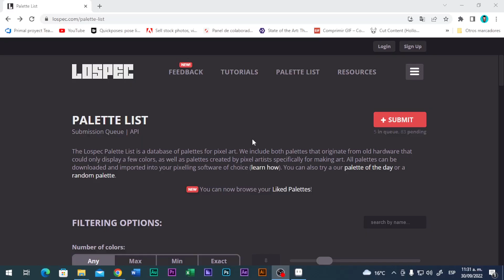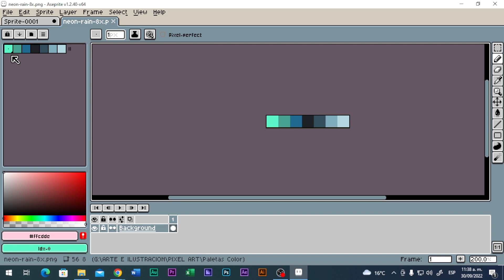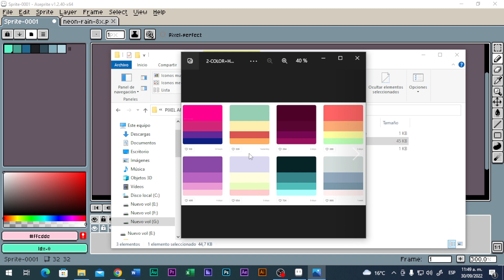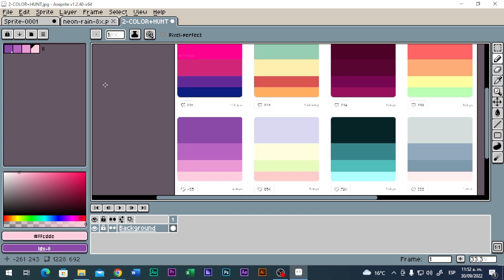Cómo Descargar PALETAS para ASEPRITE 🧶 | Aseprite Tutorial en Español #3